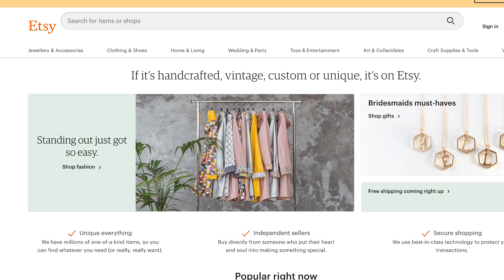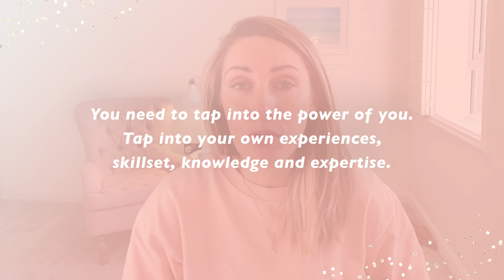Ideas for Starting a Business from Home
How can I come up with an idea for a business that I can start from home?

I'm going to share with you four powerful questions that you can ask yourself to help get your ideas flowing, and to help you to see what ideas you could really turn into a successful business.

I hope you love this video and I hope these questions help to crack you open and really get those ideas flowing! If you want more from me, then definitely check out my free quiz that I have, which is going to really help give you an action plan, so that you can start your own really successful business.

xx

Become an FEA Insider and get more content like this every week